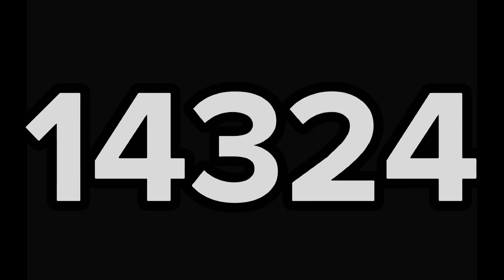LAGOON THE MAN MADE POOL AT HAP MUN BAY